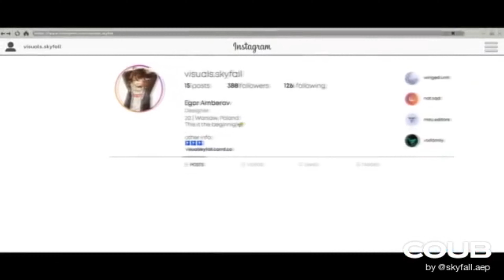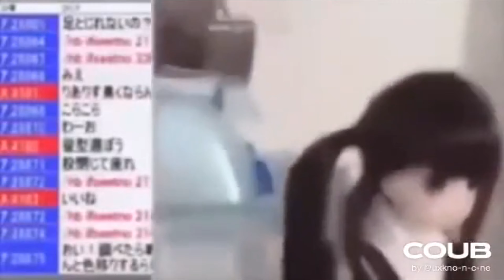🔥Gifs With Sound | COUB MiX ! #25🔥